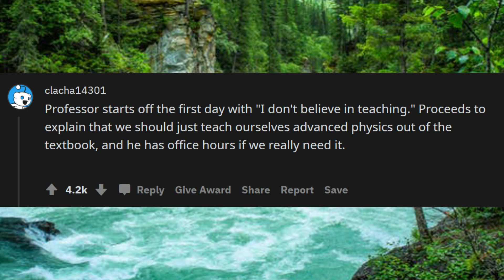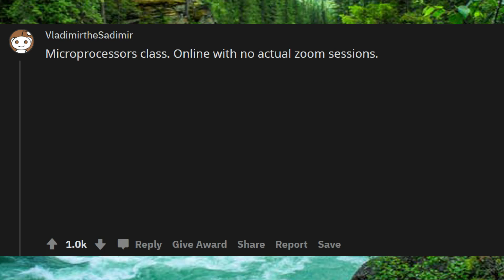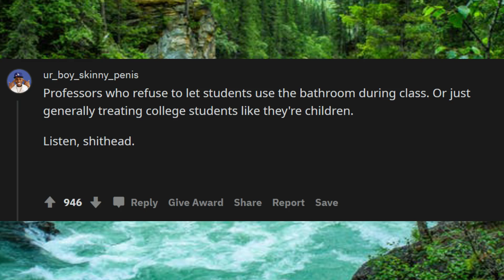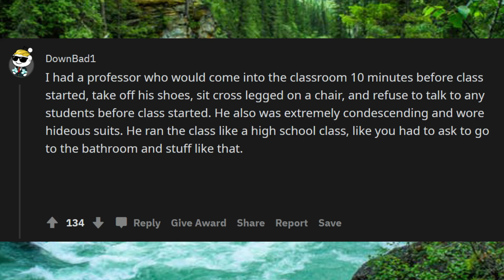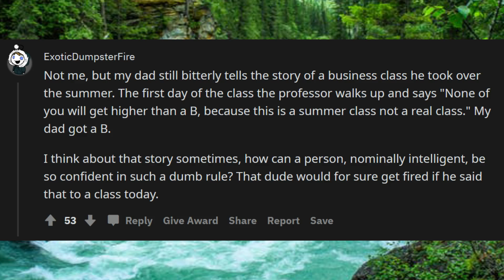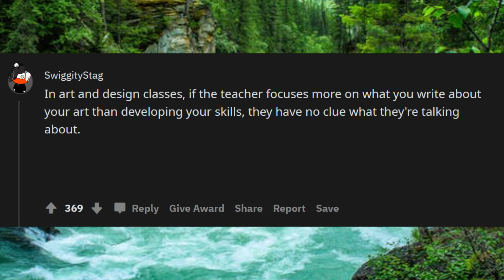What’s a red flag that screams “drop this class immediately”?